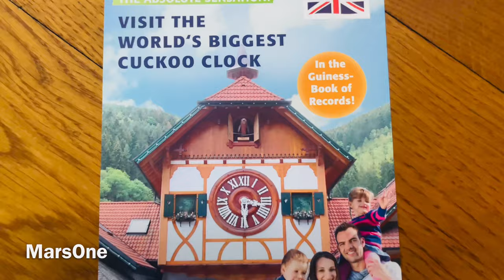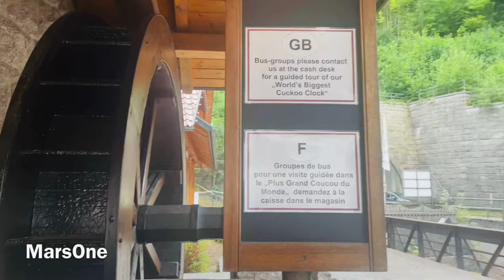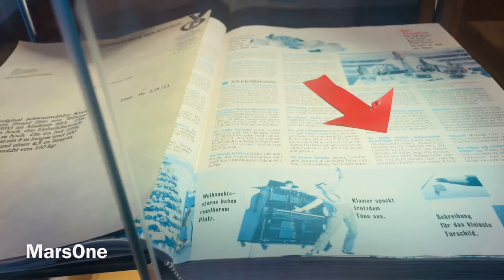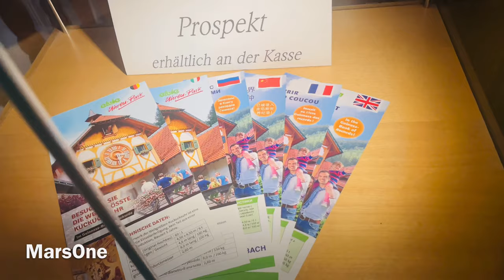Tour on the Interior Mechanism of the World's Largest Cuckoo Clock with Cuckoo Bird Sound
🇩🇪 Tour on the Interior Mechanism of the World's Largest Cuckoo Clock with Cuckoo Bird Sound @MarsOne41